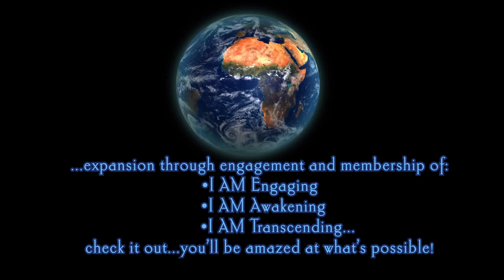Debs GCR Eps.#3 30 Activating Your Heart of Gold to Align w/Wealth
if you answer YES to any of these questions below, then goto to the website for engagement and community. Tell your FRIENDS!.

 Open Live QvesvesA for Dinar Land Not to be missed! Join hosts, commentators, transitional bridges and researchers, Sean aka Awake-In-3D and Deb Pietsch for a no holds.